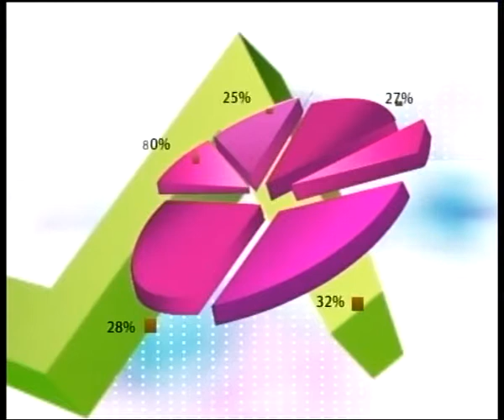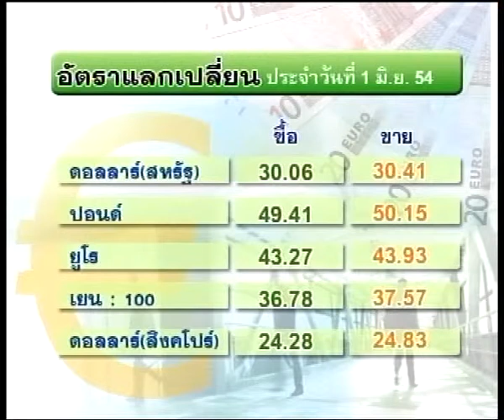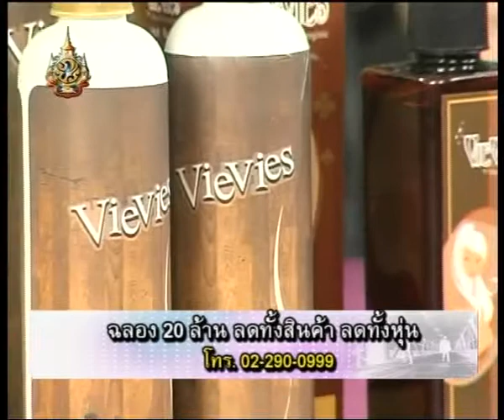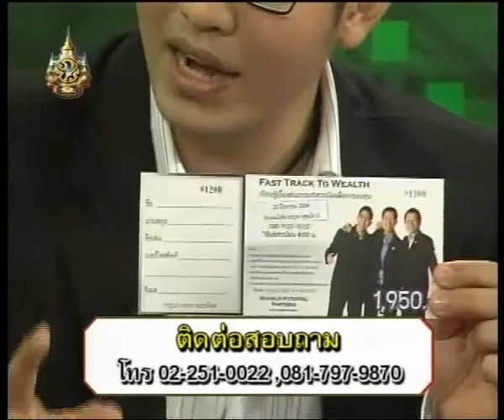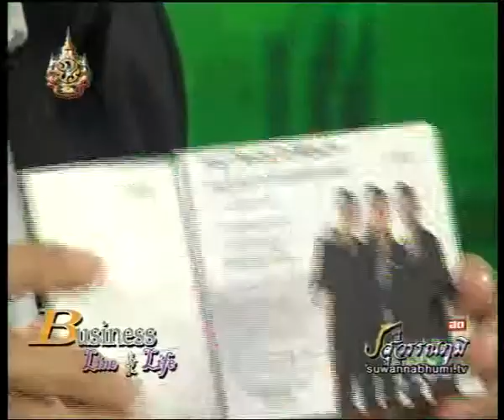Business Line & Life 1-6-54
ออกอากาศทางสถานีโทรทัศน์ผ่านดาวเทียม ช่องสุวรรณภูมิ และวิทยุ 92.25 เวลา 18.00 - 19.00 น. ทุกวันจันทร์-ศุกร์ ดำเนินรายการโดย ณัฐกานต์ บุญสอน / ธีรจักร เอมะศิริ / สุภาวรรณ สงวนถ้อยคำ รายการแนววิเคราะห์เศรษฐกิจโดยกูรูผู้เชี่ยวชาญและแนะนำที่เที่ยวที่กิน. พร้อมของแจกมากมาย